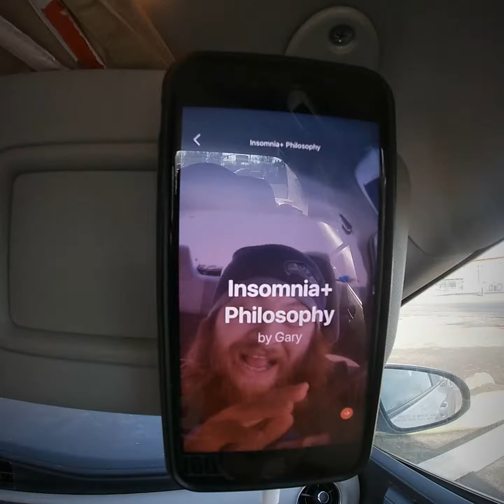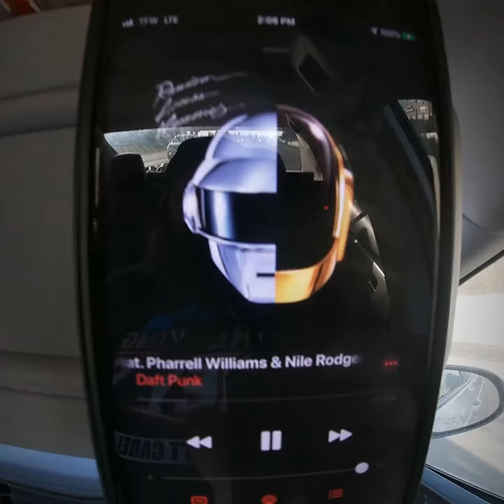Work in Portland Oregon and Vancouver Wa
Me and Nini are working along the Columbia River one side Portland Or the Other side Vancouver Wa